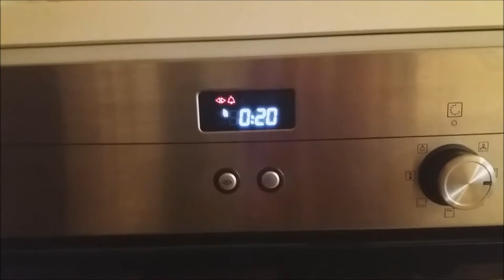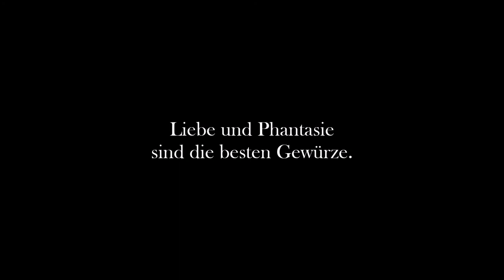Mini Käsebrötchen ohne Hefe // Party-Käse-Snack // Nicht wie beim Bäcker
ich mag diese Variante von Käsebrötchen, da sie nicht so fluffig sind wie normale Käsebrötchen. Ideal als Partysnack oder zum Dippen. Viel Spass beim nachbacken und vergiss bitte nicht, die Teigkugeln vor dem Backen mit Käse zu bestreuen, so wie ich es völlig vergessen habe. Das genaue Rezept findest du weiter unten.

ZUTATEN

   🍫1 Tasse Milch
   🍫1 Pck. Backpulver
   🍫1 Pck. Käse, geriebener Gouda oder Edamer
   🍫Salz, Oregano und Gewürze
   🍫300 g Mehl
   🍫geröstete Zwiebel

ZUBEREITUNG

1. Alle Zutaten außer Mehl miteinander vermischen und mit einem Zauberstab pürieren
2. Mehl hinzufügen und zu einem Teig Kneten
3. Kleine Kugeln formen und auf ein Backblech mit Backpapier legen.
4. Mit Käse bestreuen
5. Bei 190 Grad für 20 Minuten backen

SHOP EMPFEHLUNG
Abnehmen, Anti-Cellulite, Anti-Aging und Gesundheit: